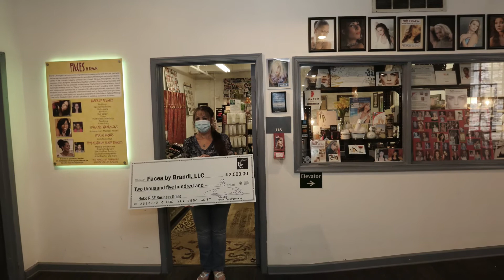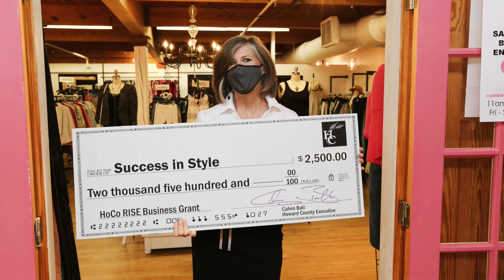County Executive Calvin Ball Announces HoCo RISE Business Grants, Grants for Childcare and Hotels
County Executive Ball Announces HoCo RISE Business Grants, New Grants for Childcare and Hotels